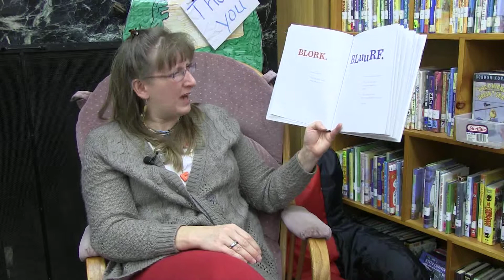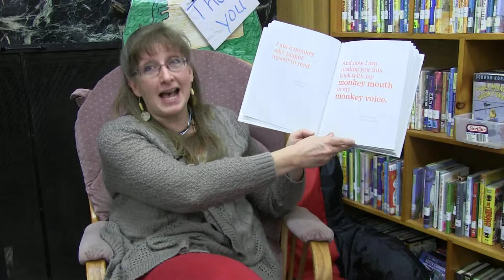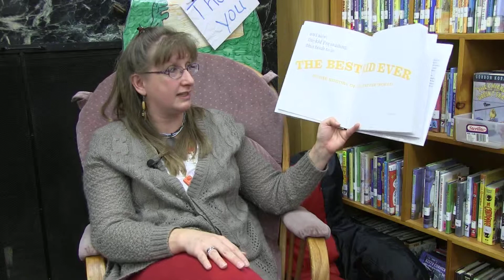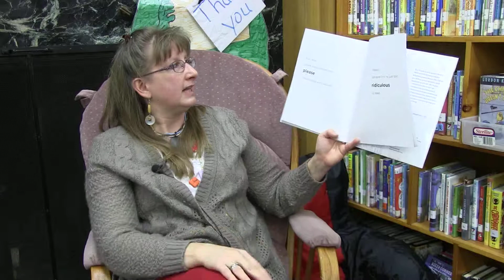The Book With No Pictures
Join Willard Librarian Mrs. Williams as she reads The Book with No Pictures by B. J. Novak